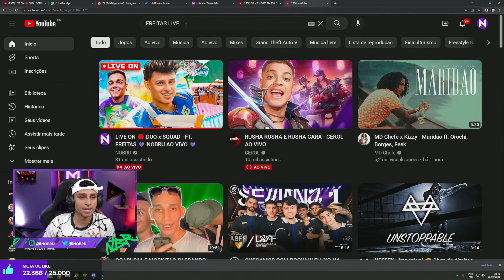NOBRU AMASSA NA PARTIDA E FREITAS FECHA LIVE TRISTE!!😞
Acompanhe as lives todos os dias no canal do youtube @NobruTV